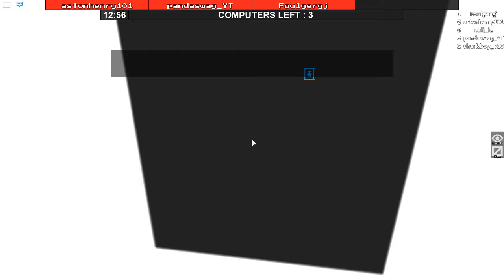THIS GAME IS BRUTAL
don't ask why I called James star and he calls me Marco. IM SERIOUS. :D